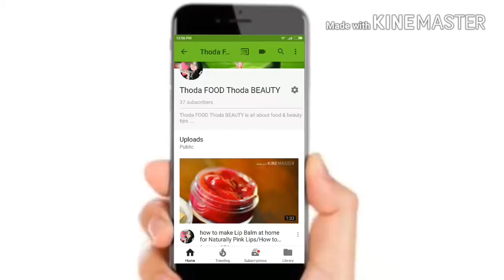Quick & Easy Veg Momos Recipe | मोमोज बनाने की विधि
Quick & Easy Veg Momos Recipe
सीखिए कैसे बनाते है मोमो